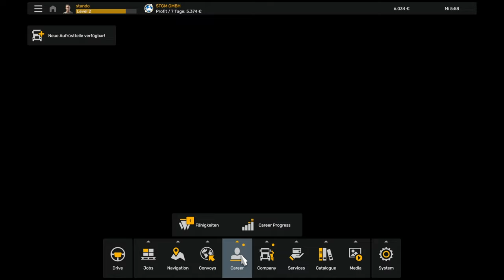Ich fahre mal wieder nach Hamburg - ETS 2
➥Heute spiele ich Euro Truck Simulator 2

➖ Spiel  ➖
► Das Spiel was ich im Video Spiele!

➖ Mein Equipment ➖

➖ Hashtags➖

➖ Timesteps➖

0:00 Intro
0:15 Video